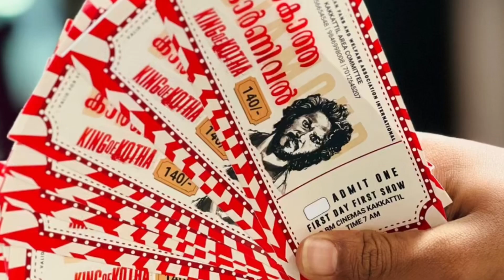King of kotha latast update | pre release event | kotha promotion TN |Dulqer Salman |Abhilash Joshy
Dulqer Salman latast update
Dulqer Salman update
King of kotha Update
King of kotha promotion at Tamil nadu
Kotha channai pre release event